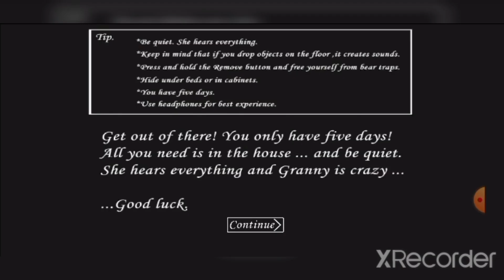I escaped from Granny's house with the car!